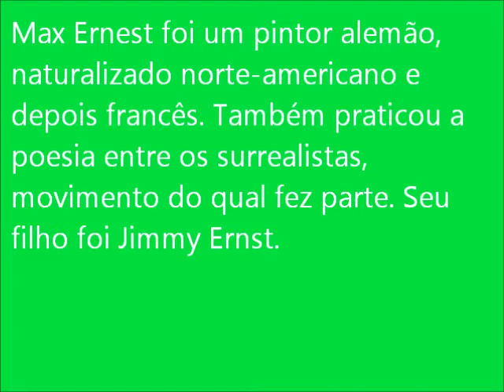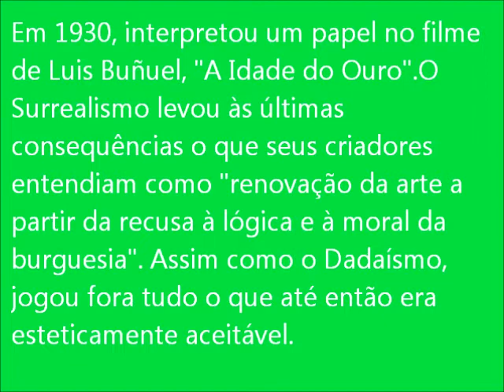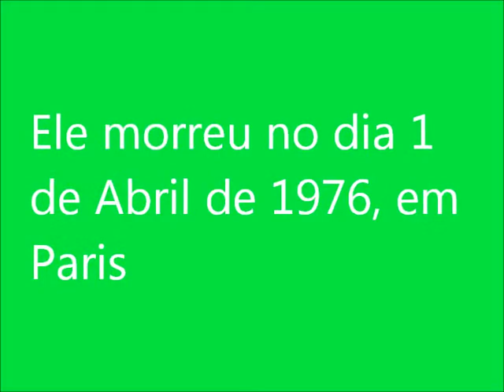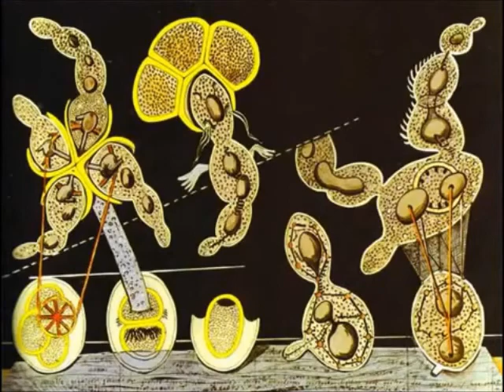Max Ernst Completo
Vídeo feito pelos alunos:

José Victor Souza Silva,
Leonardo Gabriel Negro,
Lucas Bonilha Mateus,
Rafael Biffi Moris e
Matheus Pessoa Lage

Da 8ª Série B da escola Adelino Bordignon de Matão/SP.
Prof° Jonatas